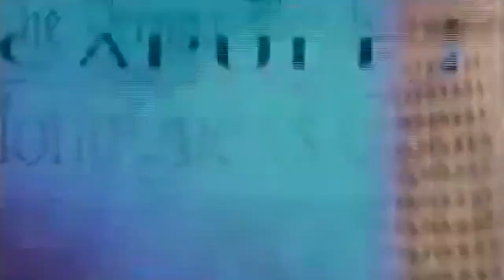Kym Mazelle - Young Hearts Run Free (1996) (Dj Nova Video Edit)